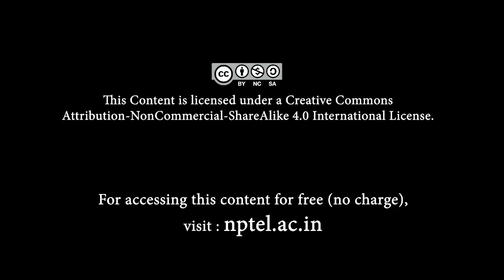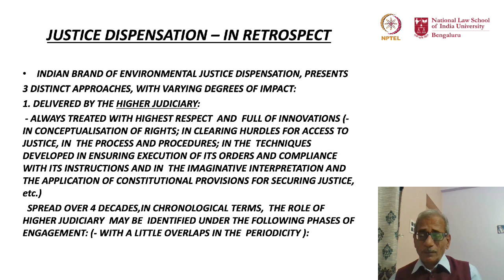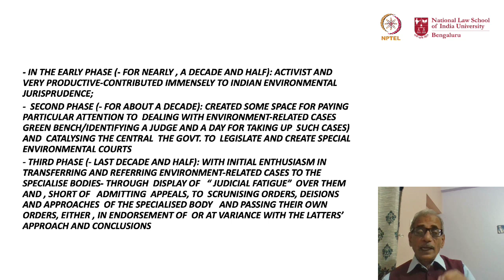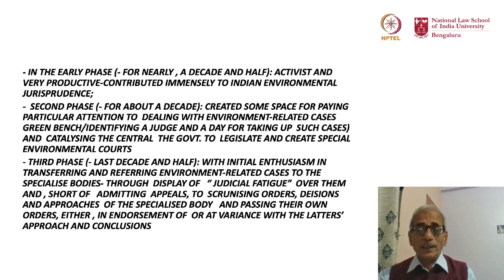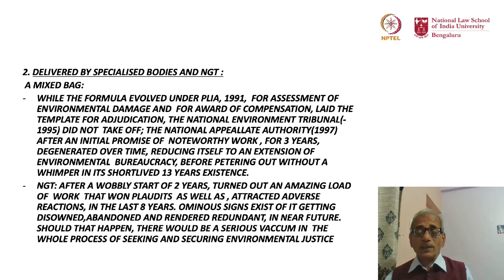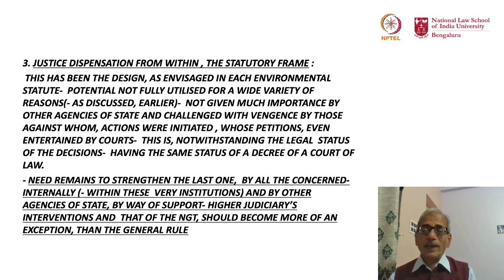mod12lec58 - Environmental Adjudication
This lecture provides a discourse on Environmental Adjudication